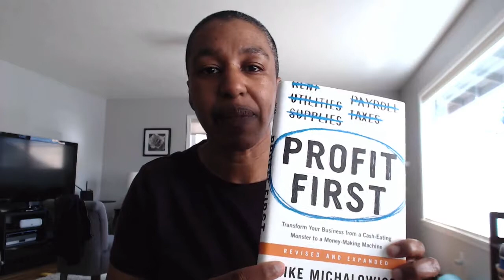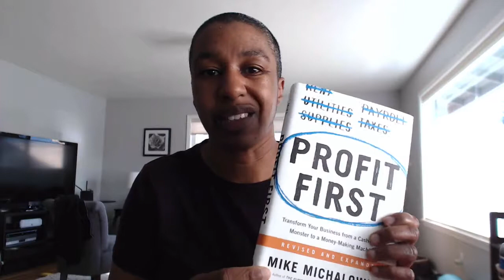The Four Books I Use to Run My Business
These four books have had a profound effect on how I run my business and how I talk about my mission. I hope you find them useful. Head over to the blog post for links to all four books.

What are your favorite business books?

Day 22 of my 30-Day content challenge.